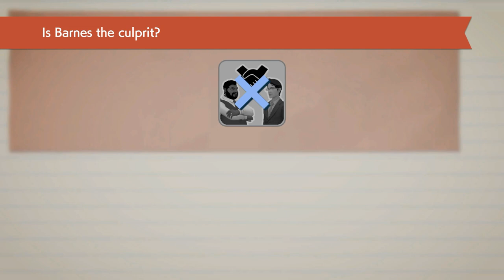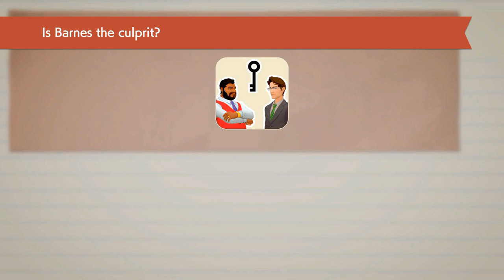I Play Detective Pikachu Returns (2nd Time) On My Nintendo Switch OLED (Japanese) (English Subs)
Today, I Went To Play Detective Pikachu Returns On My Nintendo Switch OLED, Legend Of Zelda: Tears Of The Kingdom Edition. I Got Distracted Where The Message Appear When I Was Playing.